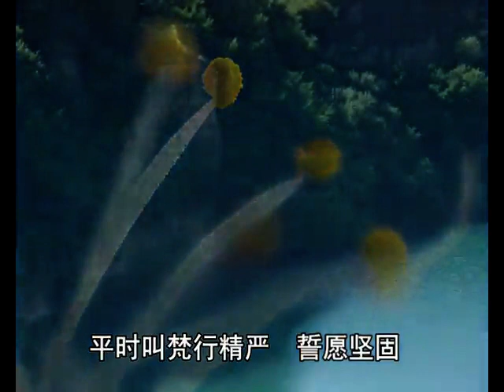008 妙如师刺血写经含笑生西